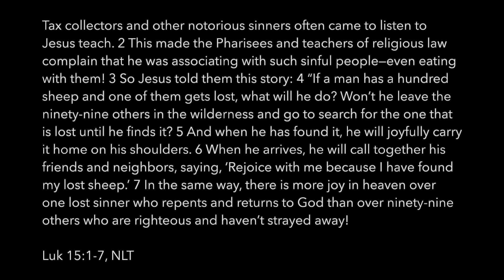Gladewater Nazarene Worship - 6/25/23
"Tax collectors and notorious sinners often came to hear Jesus preach... even eating with them." Jesus seeks the lost; even recklessly displaying His love for the lost! As we journey with people, may we display Jesus' love to them!

Gladewater Church of the Nazarene